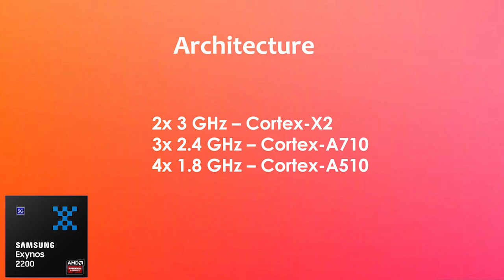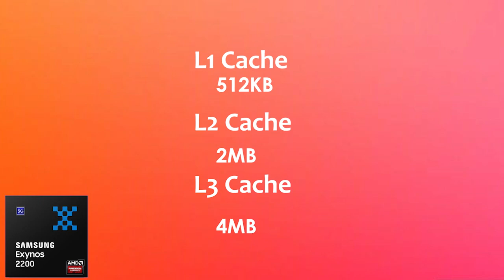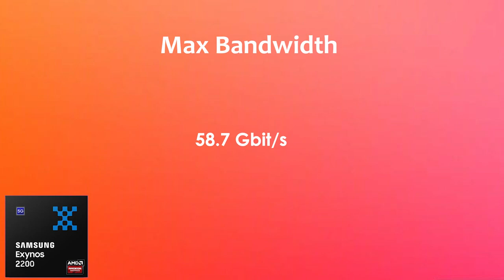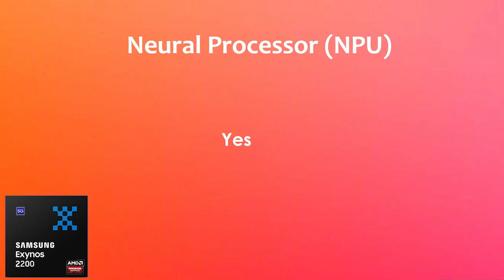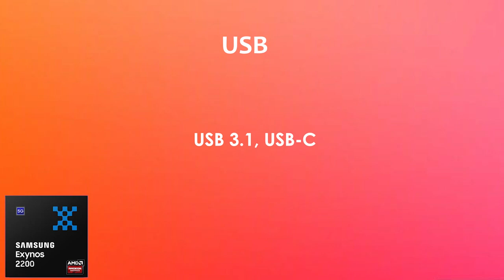Exynos 2200 (Ray Tracing) ▶ Antutu Benchmark & Specification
By:- Gadget Master 99 (GM99)